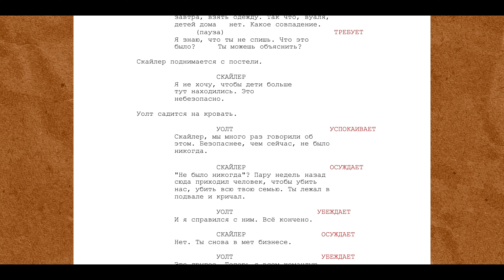Чудовищная ошибка режиссёра/ она убивает твоё кино!!!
Этот ролик расскажет о большой ошибке современных режиссёров и сценаристов, которая всё чаще встречается в кино.

SkyRental.ru

Камера- Blackmagic pocket 4k+ speed booster 0.71
объектив- Гелиос 44-2 58мм